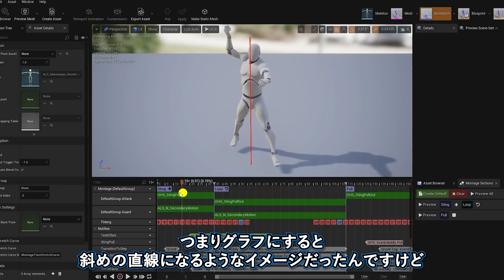"操作系"念能力者がゲームを作るとこうなります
【もくじ】
00:00　イントロ
01:24　ダークソウル3におけるラストエリクサー症候群とは
02:47　2つの原因
04:17　結論
05:13　自身のゲームではどのように対処すべきか

講談社ゲームクリエイターズラボ一期生 Hytacka
年間1000万円の支援金を受けつつ「世界一面白いアクションRPG」を目指してゲーム制作実況中
現在ほぼ全ての素材をアセットに頼っています（キャラモデル・モーション・背景・エフェクト・SE など）
専門的なアーティストを仲間に招き入れ、オリジナルな世界観を構築するためにもYouTubeで知名度の上昇と資金獲得を目指します。

▼「地罰上らば竜の降る」 Steamストアページ